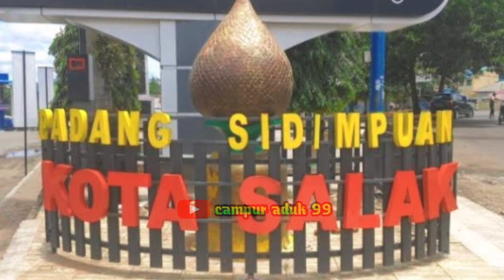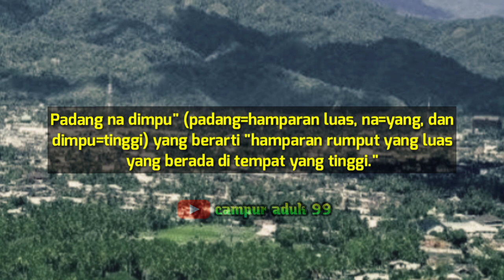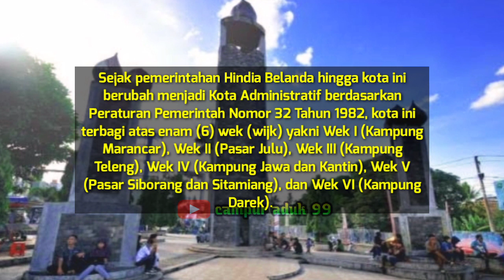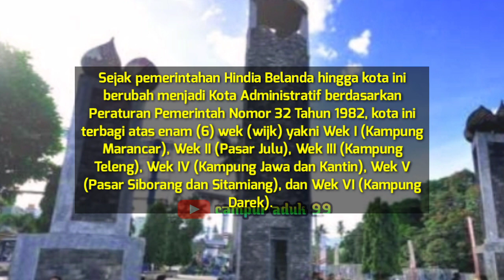Sejarah Asal Usul Kota Padang Sidempuan ( Paket Lengkap )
sejarah Asal Usul Kota Padang Sidempuan

Sejarah Kota Padang Sidempuan Ini Hanya Info Sementara Yang Saya Dapatkan Dari Satu Sumber. Apabila Ada Kesalahan Kata Boleh Dikoreksi, Demi Kebaikan bersama.

MOHON MAAF JIKA ADA KESALAHAN KATA DALAM VIDEO INI MAUPUN SEJARAH TIDAK SESUAI DENGAN CERITA SEBELUMNYA YANG ANDA KETAHUI TERLEBIH DAHULU. APABILA ADA KESALAHAN BOLEH DIKOREKSI DEMI KEBAIKAN BERSAMA KARENA SAYA PRIBADI JUGA MENGAMBIL DATA SEJARAH KOTA PADANG SIDEMPUAN INI DARI SATU SUMBER DAN MENCERITAKAN KEMBALI DI DALAM VIDEO INI. 🙏🙏🙏